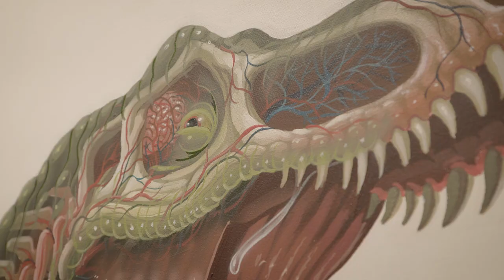Endless Layers till Consciousness - Show Opening - Nychos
Endless Layers till Consciousness
Solo Show Opening (Nov. 9, 2018) at Mirus Gallery in San Francisco
Video by Christian Fischer